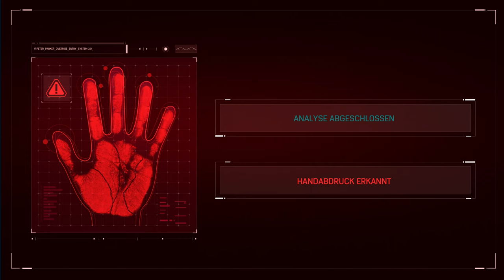Marvel's Spider-Man Remastered Gameplay Deutsch 27 (Raimi Suit) - Black Cat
*Spider-Man (Raimi Trilogy) Blu-ray
*Spider-Man Blu-ray Collection